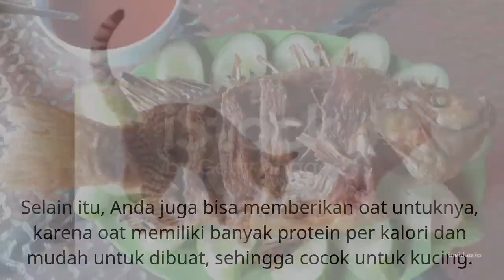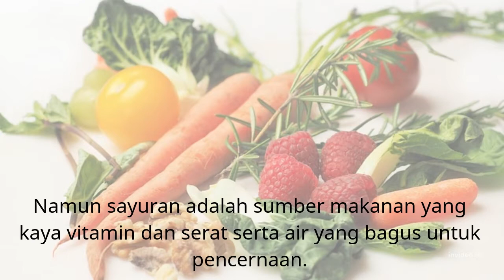6 Makanan yang Boleh dan Tidak Boleh Diberikan ke Kucing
6 Makanan yang Boleh dan Tidak Boleh Diberikan ke Kucing
Bagi Anda yang memiliki hewan peliharaan kucing, mungkin perlu memilah jenis makanan yang akan diberikan.
Hal ini karena tidak semua makanan bisa diberikan ke kucing, karena dapat menyebabkan keracunan hingga akibat lain.
Lantas, apa saja makanan yang boleh diberikan dan tidak boleh diberikan ke kucing?